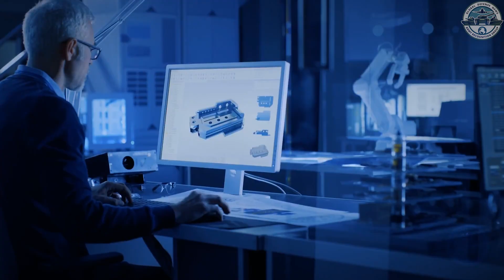Inside New Landing Ship LST 100 design for Future U.S. Marines Amphibious Missions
Step aboard the U.S. Marine Corps' latest innovation in amphibious warfare. In this exclusive report, we explore the U.S. Navy's new Medium Landing Ship (LSM), designed to support distributed operations and rapid troop deployment across contested coastlines. With a focus on mobility, survivability, and operational flexibility, this new class of landing ship is central to the Marine Corps’ Force Design 2030 vision. Discover how this vessel will transform future amphibious missions in the Indo-Pacific and beyond.

Featuring detailed visuals, onboard insights, and analysis of its design and role, this video explains how the LSM fits into evolving U.S. maritime strategy in the era of great-power competition.

Enjoying our exclusive defense content?